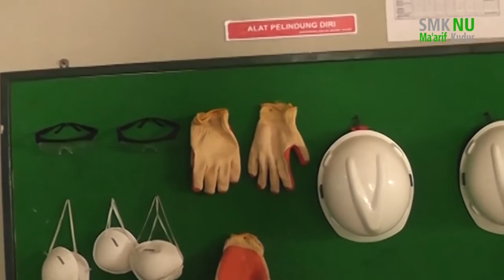IMPLEMENTASI BUDAYA INDUSTRI